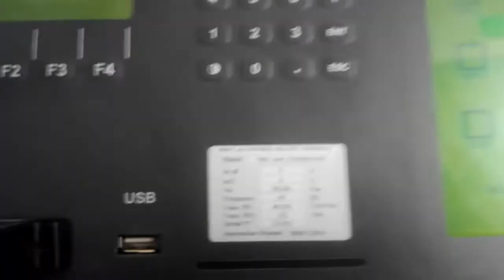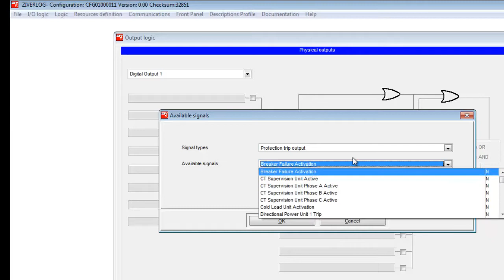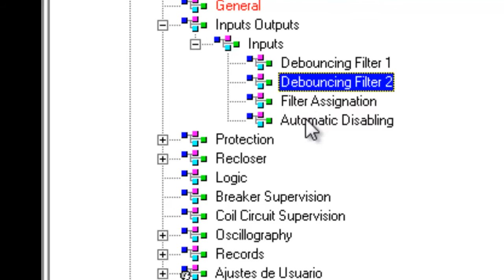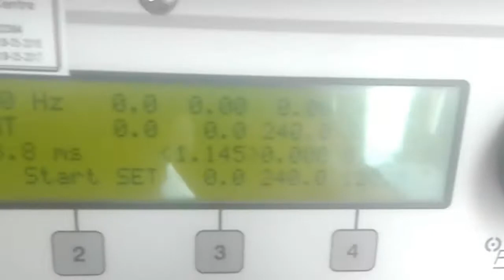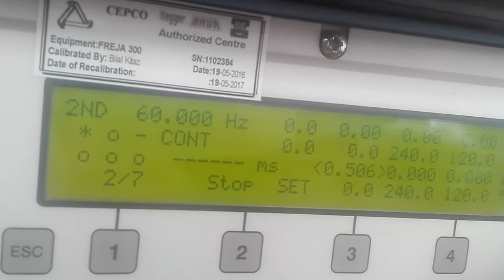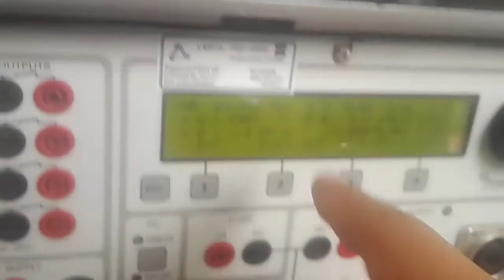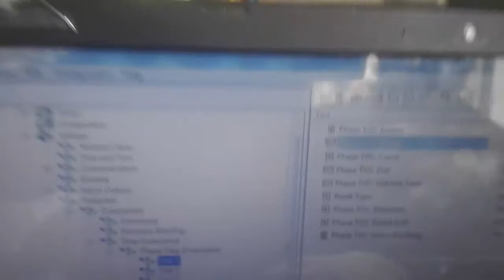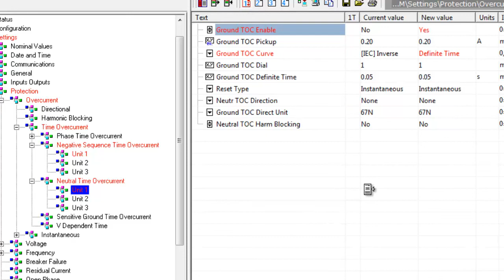ziv IRV over current earth fault relay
GE,REL670,MICOMP122,MICOMP127,REC670,REF615,RET615,
MVAX11,MVAX12,MFAC14,REB500,BUSBAR,HIGH IMPEDANCE
,LOW IMPEDANCE,REF,RESTRICTED EARTH FAULT,CURRENT TRANSFORMER,VOLTAGE TRANSFORMER,METRO CELL,RESISTORS,TIMERS,TIMER,AUXALRY RELAYS,ZIV,
IRV